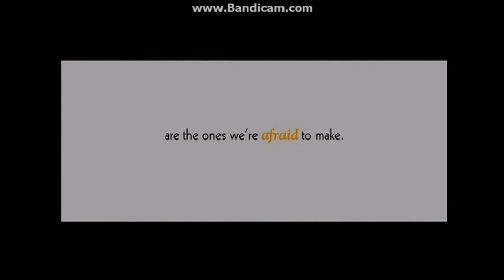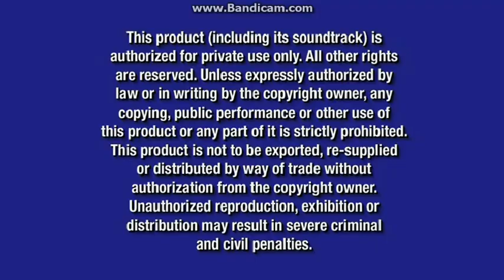Opening To Good Morning Vietnam 2006 DVD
NO COPYRIGHT INFRINGMENT INTENDED! Here's The Order:
1.Touchstone Home Entertainment Logo
2."Coming Soon To Theaters"
3.Annapolis Trailer
4."Coming Soon To Own On DVD"
5.Shopgirl Trailer
6.Flightplan Trailer
7.Piracy It's A Crime Promo
8.DVD Menu
9.FBI Anti-Piracy Warning Screens
10.Touchstone Picturs Logo